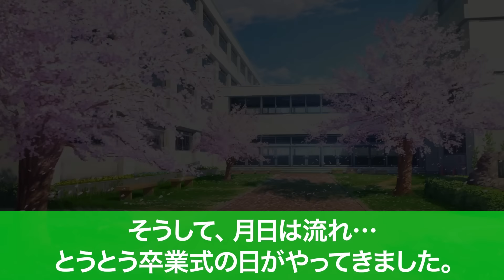【スカッと】同窓会で自称エリートのDQN同級生「俺の会社名聞いて驚いただろ」…俺「知ってたよ」「どこの支社だっけ？」→ある真実を知った同級生がwww【漫画】【アニメ】【スカッとする話】【2ch】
★主人公・ひろし役は2人の声優さんによる「ダブルキャスト」でお送りしております。

広告規制の対策で悪口をカットしたりしております
理解しにくい場面や見づらい箇所があるかと思いますがご了承ください。

※更新休止中